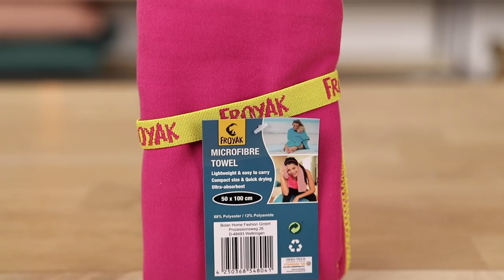€50 Action ZOMER Shoplog Juli 2020 Larissa Bruin | Action Nederland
Leuk dat je weer kijkt naar een nieuwe Action Shoplog! Larissa laat al haar strand/zomer musthaves zien!

-Action Shoplog
-Action Unboxing
-Action DIY

Veel kijkplezier!